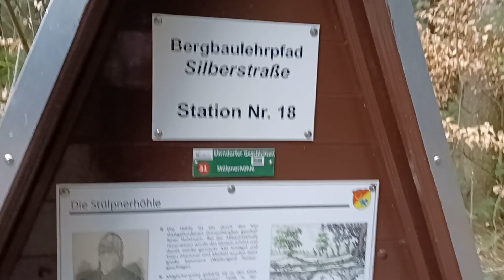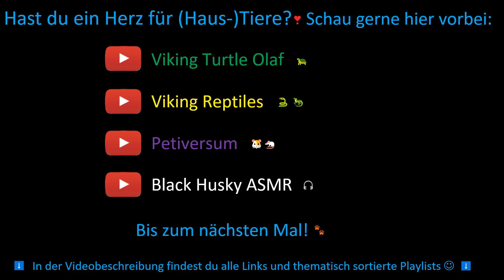Stülpnerhöhle im Erzgebirge 💙 | 🐺 Husky Goraidh 🐾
Spaziergang im Erzgebirge bei den Greifensteinen, zu der Stülpnerhöhle. 😊💙🐺

🐺 Huskyzähmen leicht gemacht 🐾
💙 Husky Goraidh 💙

*Werbung, da Produktnennung/Marke erkennbar.